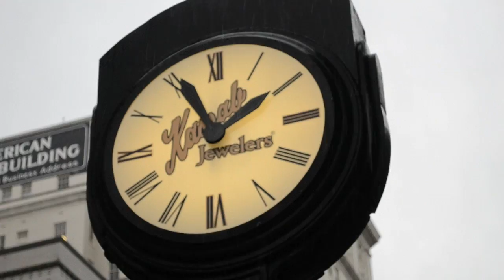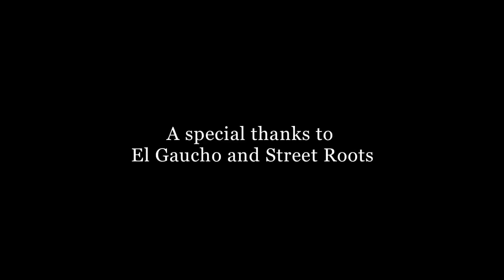Auld Lang Syne - Sue Zalokar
Many thanks to all the kind folks who came together for the filming and production of this music video:

Actors:

"Fat Cats": Marshall Runkel, Israel Bayer Jonathan Hedstrom, Chad Nelson

Woman:  Jan Bayer

Couples:  Sunny Golden, Chad Nelson, Taichi Hashimoto, Cole Merkel, Juan Aguilar, Brandon Bean

Street Roots vendor:  John Michael as himself

Little girl:  Isabel Gardner-Gaynor

Man reading Street Roots:  "Squeaky"

Ghost of Christmas Past:  Sarah Beecroft

Ghost of Christmas Present:  Cecilia Pusey

Ghost of Christmas Future:  Cole Merkel

Production Assistant: Robert Britt

Studio Credits (audio)

Written by Sue Zalokar and Israel Bayer
Produced by Dan Gaynor and Sue Zalokar

Sue Zalokar, guitar and vocals; Adrian Martin, guitar Dan Gaynor, accordion, glockenspiel; Martin Zarzar, drums and percussion Bill Athens, bass; Anne Weiss, backing vocals

Thank you to my parents and my brother, Steve for believing in me. Many thanks to all of the musicians, technicians, artists and  the many, many friends who have supported and encouraged me through through the process of making this album.  I am indebted to each of you.  Big love!  With gratitude, Sue Zalokar